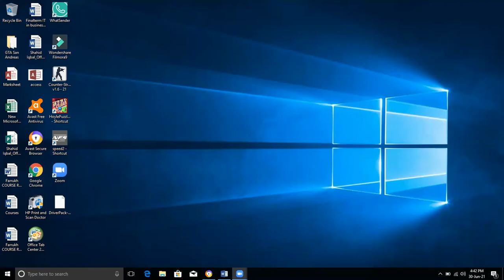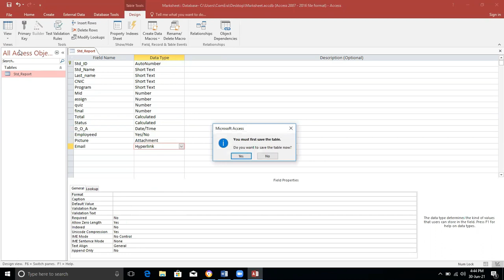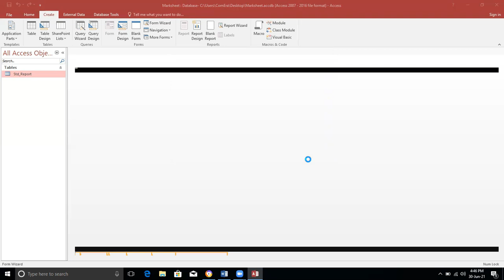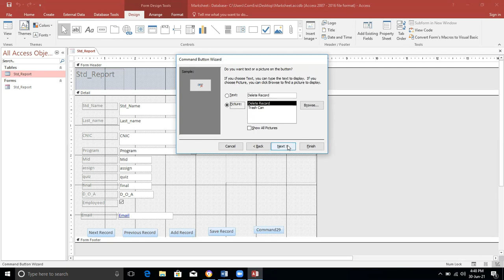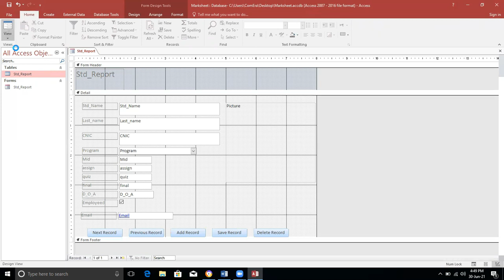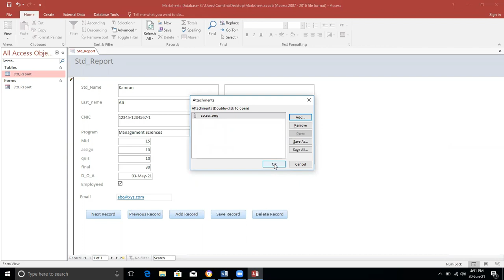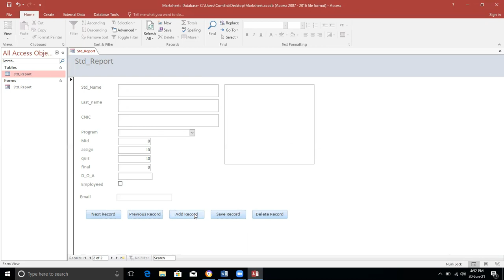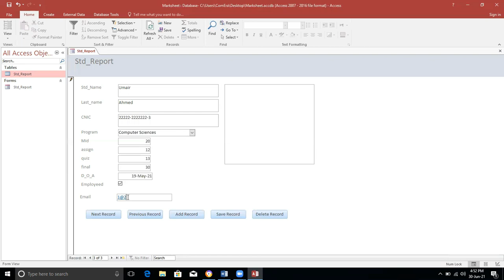Access Tutorial 2 Creating Form